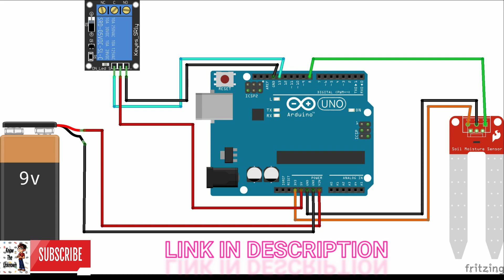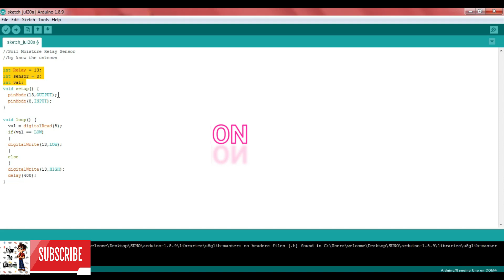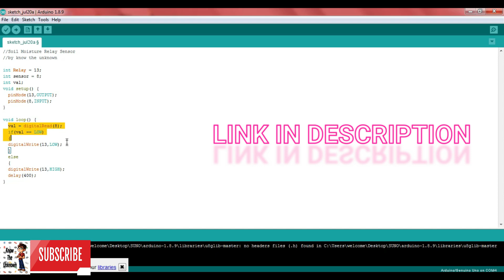Arduino automatic watering system